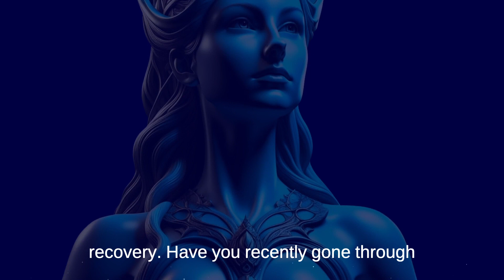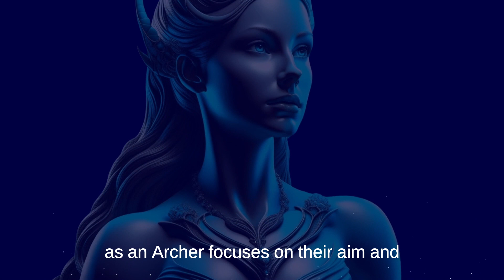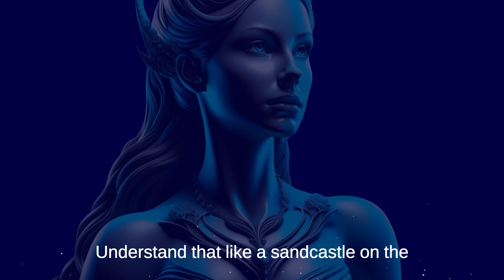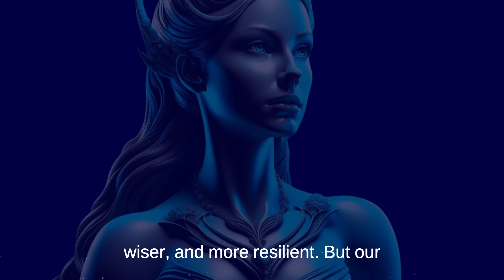If Your Partner Broke Up with you, Watch This | 6 Stoic Tips To Get Over a break ip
Dealing with the pain of a recent break up? Find solace and guidance in the profound teachings of stoicism.

Discover practical strategies rooted in stoic philosophy that will assist you in finding inner strength, embracing acceptance, and fostering personal growth. Let these timeless principles guide you towards a brighter future, filled with resilience and renewed optimism.

If you're seeking solace and a path to healing, this video is a must-watch.

🔗 PRODUCTS

Stoic Products